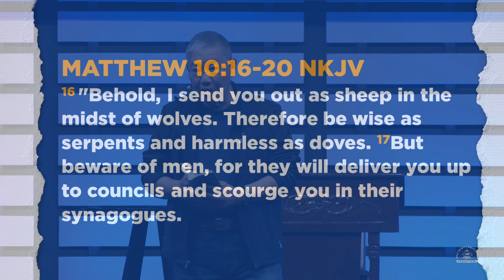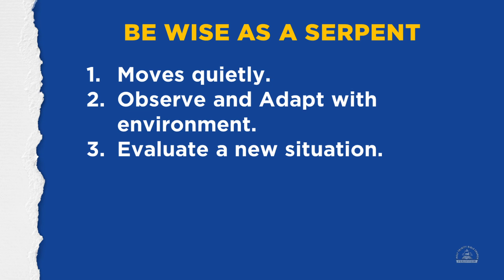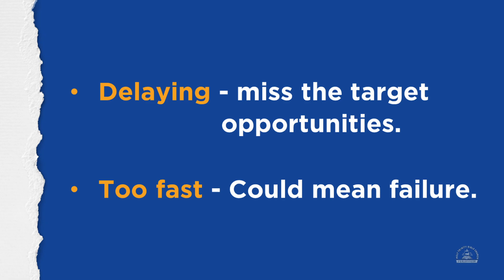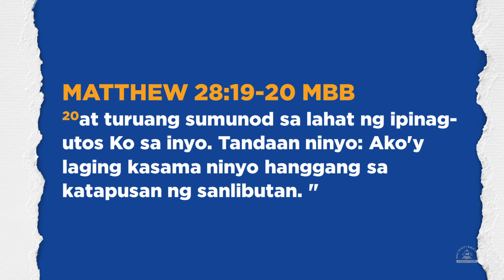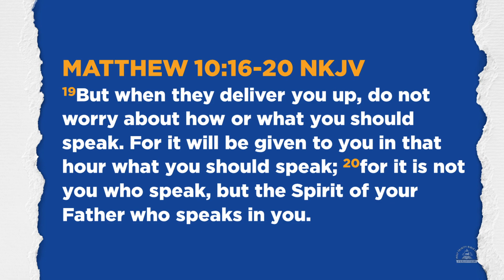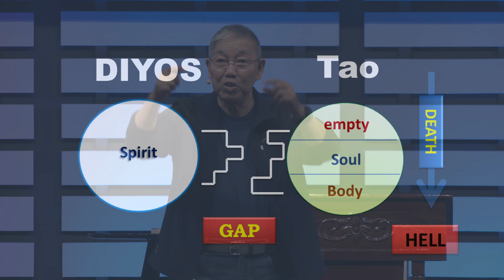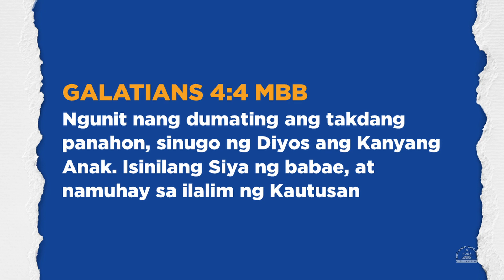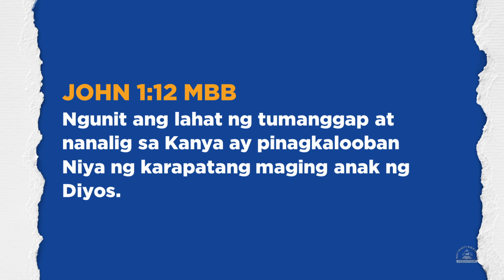JUNE 26, 2022 | PREPARATION MESSAGE | JESSE VELASCO